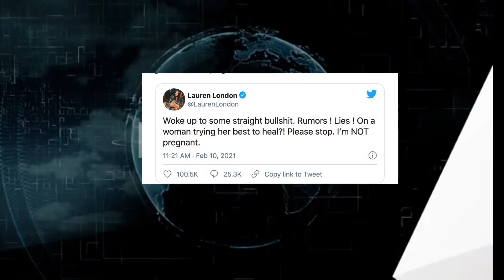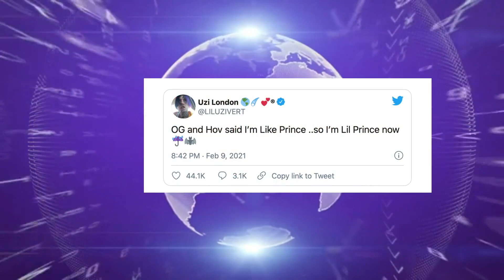Lauren London SLAMS Fake Pregnancy Rumors, Pooh Shiesty Dominates Sales, Lil Uzi Says He is Prince